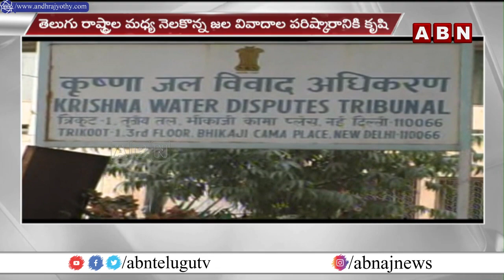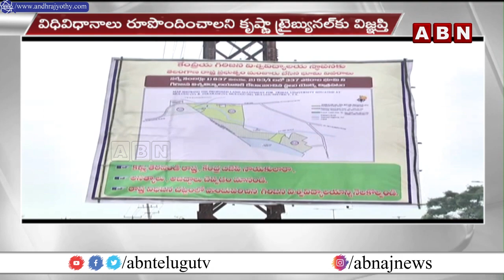ఎన్నికల వేళ కేంద్ర కేబినెట్‌ కీలక నిర్ణయాలు..గ్యాస్ ధర తగ్గింపు | Kishan Reddy | Union Cabinet | ABN